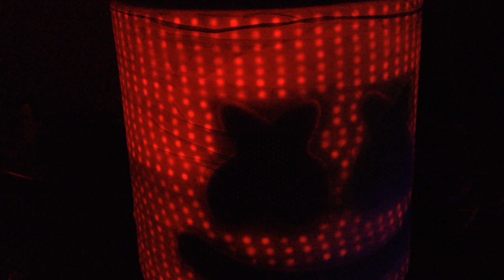Sneak Peak at the official Marshmello v4.5 Head!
IMPORTANT!!! ( do you want to buy portion of this helmet? ) After this helmet was made Marshmello went on an international tour, part of this tour was in Australia and the humidity and heat was unexpected. During his performance he sweated so much that it collected inside the rim of the helmet and soaked the most lower front portion of the LED strip. This was removed and new LEDs where put in. I still have the damaged and semi rusty LED section here and in packaging. If anyone wants to purchase a bad strip of LEDs ( section of 3 cut/12 LED length is all there is ) full of authentic Marshmello sweat it is available for purchase but not at a cheap price.

This is not a replica, I cannot make, nor disclose any information so do not ask because I cannot tell you as part of the contract.

Enjoy this sneak peek!